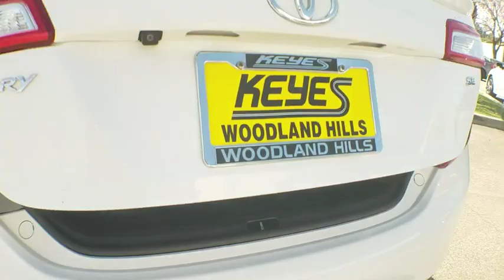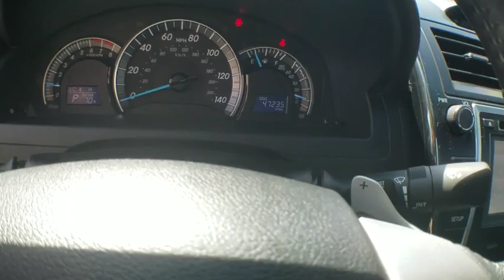2014 Toyota Camry used, Los Angeles, Woodland Hills, West Hills, Sherman Oaks, Van Nuys, CA 00490203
2014 Toyota Camry
2014 Toyota Camry SE Sport - Stock#: 00490203 - VIN#: 4T1BF1FK2EU822090

SUPER WHITE,BLACK  SOFTEX SEAT TRIM,14.5 MODEL YEAR,4-Wheel Disc Brakes w/4-Wheel ABS  Front Vented Discs and Brake Assist,Low Tire Pressure Warning